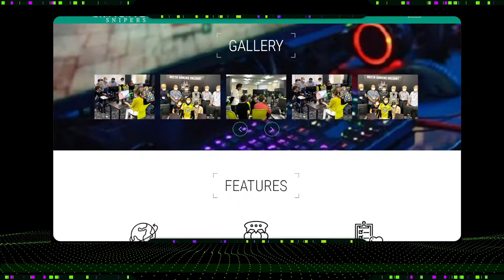[LA CUATRIFUERZA] N°016 | Hubo Misa Nintendera y Tudúm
¡PAWAdictos! Se nos va Septiembre, pero las noticias siguen y siguen aquí en LA CUATRIFUERZA! En este capítulo N° 16, SnowPato, Thennecan y MetaruPX nos informarán sobre:

✨ Nintendo Direct.
✨ Aniversario Genshin Impact (28/09).
✨ Muestran imagen de la serie The Last of Us.
✨ Nuevo trailer de Arcane, la nueva serie animada de League of Legends para Netflix.
✨ Fall Guys gana Record Guinness.
✨ The Initiative se unen con Crystal Dynamics para seguir con el desarrollo de Perfect Dark.
✨ Concierto aniversario de Sonic en tiendas digitales.
✨ Equipo eSport en Japón está compuesto de ciudadanos Senior.
✨ Ryu y Chun-lee en Rockman XDive.

*¡SÍGUENOS!*